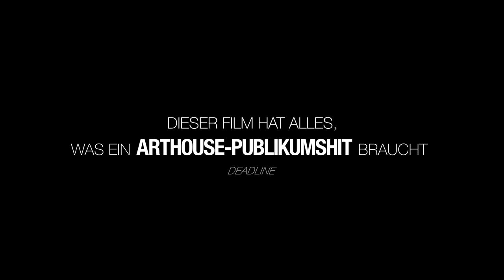Wie im echten Leben - Trailer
Wie im echten Leben [Ouistreham]

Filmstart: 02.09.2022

Eine Journalistin taucht für ein Buchprojekt in die Welt der hart arbeitenden Frauen von Caen ein.

Regie: Emmanuel Carrère

Mit: Juliette Binoche, Hélène Lambert, Léa Carne, Emily Madeleine

"Lebensnah und ergreifend."
– NZZ

Schauspiellegende Juliette Binoche erfindet sich auf geniale Weise neu. In WIE IM ECHTEN LEBEN spielt sie die renommierte Schriftstellerin Marianne und beginnt ein Doppelleben auf Zeit. Sie gibt allen Komfort der Pariser Kulturelite auf und reist in die nordfranzösische Hafenstadt Caen, wo das Wetter launisch ist und das Leben rauh. Im Jobcenter gibt sie vor, nach einer Scheidung jede Stelle anzunehmen – egal wie schmutzig sie sich die Hände macht. Ihr eigentlicher Plan: Sie will eintauchen in ein Leben zwischen Plackerei und Geldknappheit, zwischen Allesgeben und Nichts bekommen, und ein Buch schreiben über die starken Persönlichkeiten, die diese Welt auf ihren Schultern tragen. Marianne will Arbeit machen, die in der umsorgten Mittelschicht keiner mehr haben will. Ein Job als Putzfrau erweist sich als Glücksfall – extreme Schinderei, blöde Sprüche vom Chef, unfaire Bezahlung – ein Klassiker der Drecksarbeit. Auch wenn sie sich nach kurzer Zeit die Kündigung einhandelt, bringt ihr die Stelle die überwältigende Unterstützung von den Frauen, die stahlharte Putzprofis sind und echte Freundschaft können. Besonders mit der taffen Christele, die sich allein mit drei Kindern durchs Leben schlägt, freundet sie sich an. Dank ihr schafft es Marianne in die Putzkolonne des Fährhafens: 12 Arbeiterinnen, 230 Kabinen, 1,5 Stunden. Es klingt wie eine verwegene Wette, die täglich gewonnen und irgendwie auch verloren wird. Mit Christèle, Marilou und Justine verbindet Marianne bald eine so tiefe Freundschaft, dass ihre wahre Identität zum größten Problem wird. Mit allen Tricks versucht sie, ihr komfortables Künstlerleben vor ihren Freundinnen zu verbergen. Doch irgendwann hat Marianne genug Material für ihr Buch zusammen und es ist Zeit, ihr wahres Gesicht zu zeigen.

Regie: Emmanuel Carrère / Drehbuch: Emmanuel Carré, Hélène Devynck, nach dem Buch von Florence Aubenas / Kamera: Patrick Blossier / Schnitt: Albertine Lastera / Musik: Mathieu Lamboley / Ton: Jean-Pierre Duret / Ausstattung: Julia Lamaire / Kostüm: Isabelle Pannetier / Produktion: Curiosa Films, Cinéfrance Studios, France 3 Cinéma / Produzenten: Emmanuel Carrère, Olivier Delbosc, David Gauquié / Mit: Juliette Binoche, Hélène Lambert, Léa Carne, Emily Madeleine, Patricia Prieur

Frankreich 2021 / 106 Minuten / DF, OmU (Französisch)